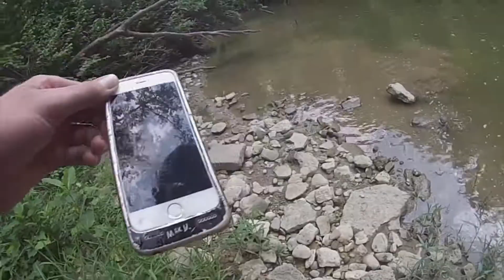HOW TO Almost LOSE $2000 In Less Than ONE Second ( Summertime Creek Fishing! )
hey guys, thanks a TON for watching this video!

2. X 2 of those one is 7’ medium heavy, the other is 7’3” heavy